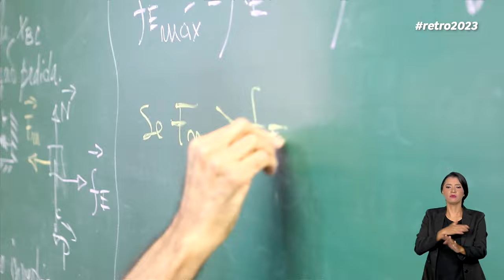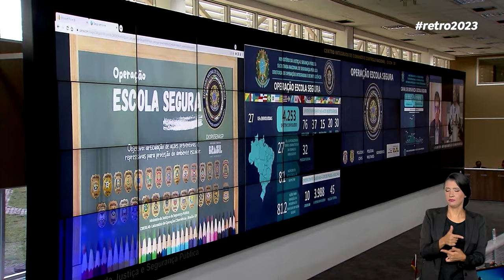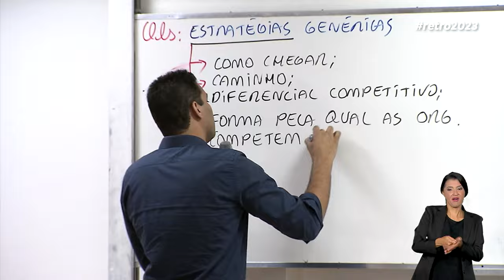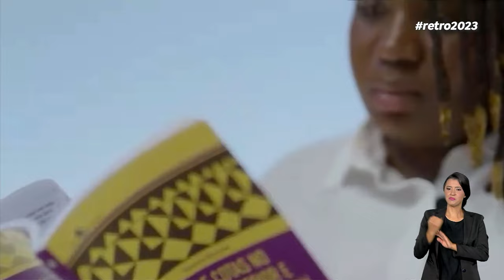2023 FOI MARCADO PELA RETOMADA DE OBRAS INACABADAS EM ESCOLAS E CRECHES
2023 foi o ano da retomada de obras inacabadas em escolas e creches. Outra prioridade do governo foi o reforço na alfabetização de crianças e a ampliação de escolas em tempo integral. A política de cotas foi atualizada e os endividados com o FIES tiveram a oportunidade de renegociar. Veja na retrospectiva.